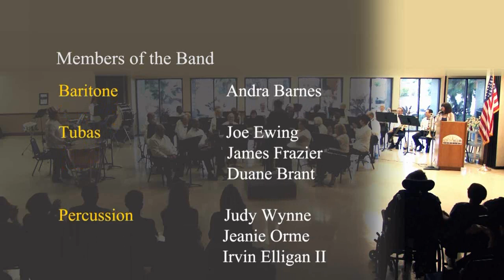NoMi Concert Band - May 18, 2014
North Miami Concert Band - Sunday, May 18, 2014
Gwen Margolis Community Center
1590 NE 123 Street